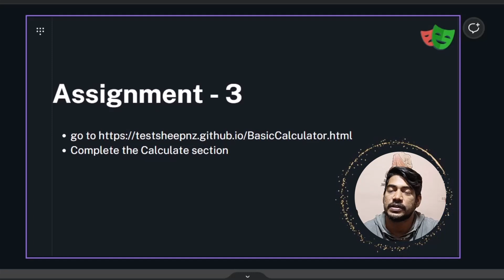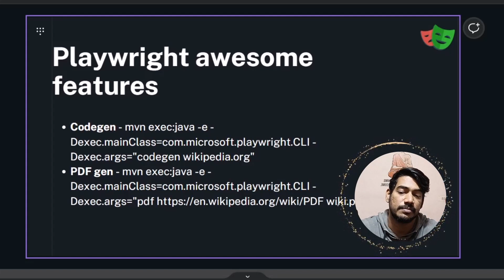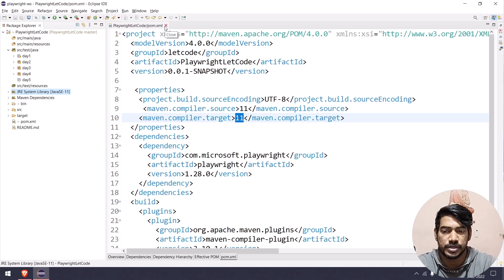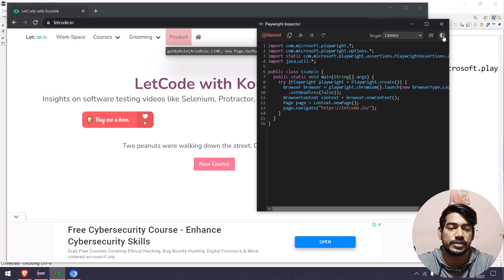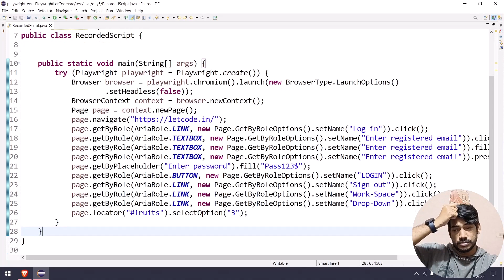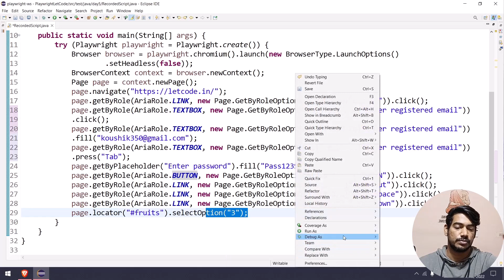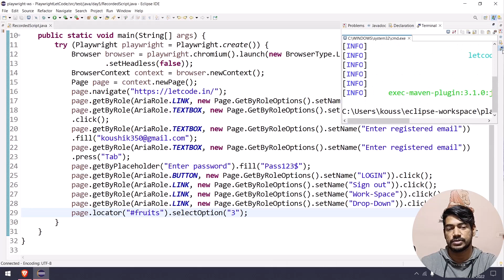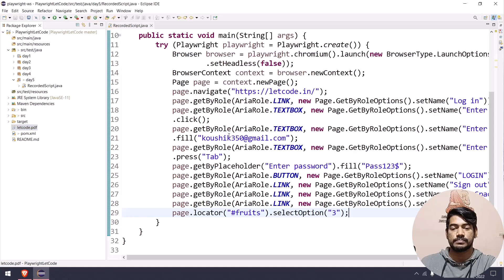Codegen & Generate PDF | Playwright (Java) - Part 5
In this video, let us learn how to generate test code using playwright and also we'll learn how to generate PDF.

Chapters:

0:00 Codegen & Generate PDF
2:02 1. Codegen
2:21 2. JDK compiler config
10:59 3. PDF gen

Tamil Youtube Channel:
🎁Just in case you want to support me ☺️ donation might be helpful.
GPay: koushik350-1@okaxis

SOCIAL